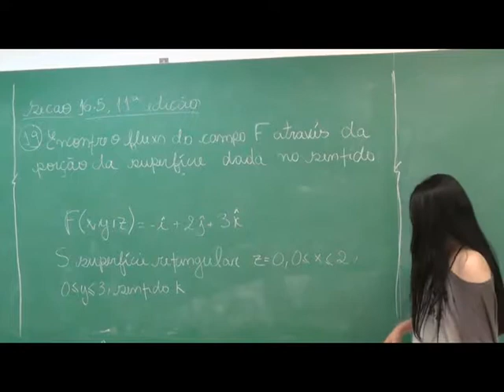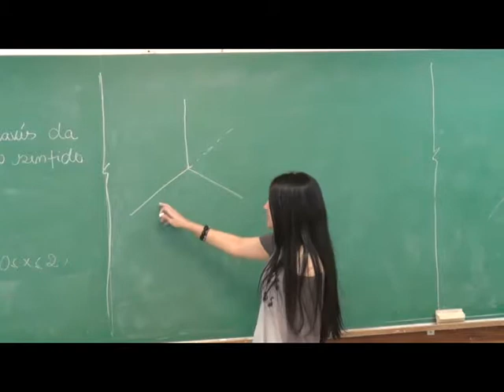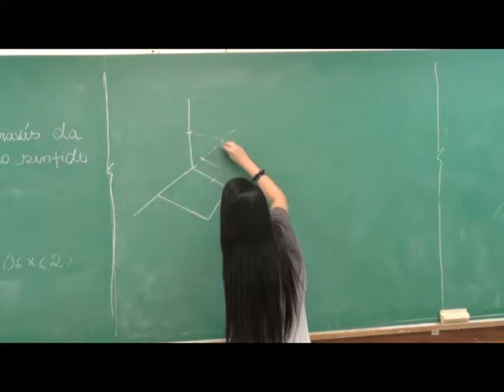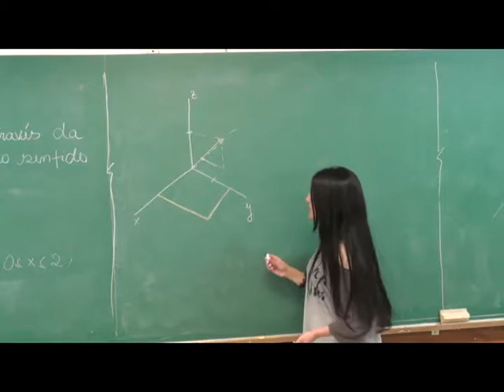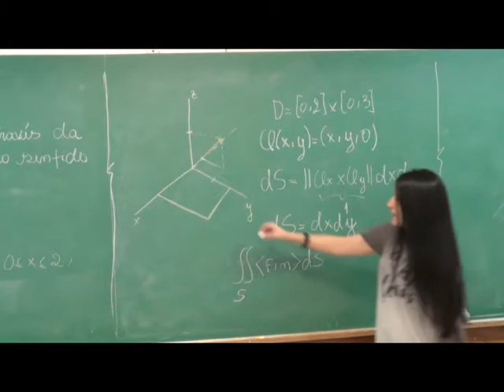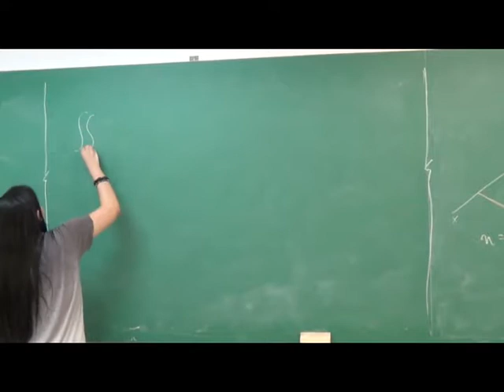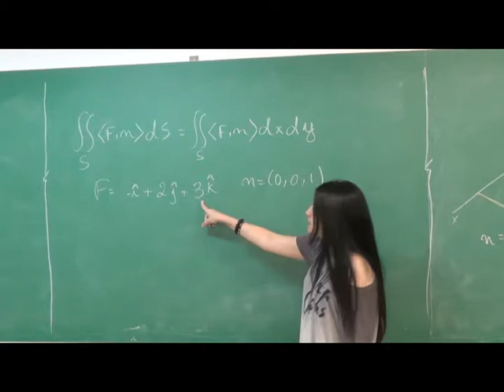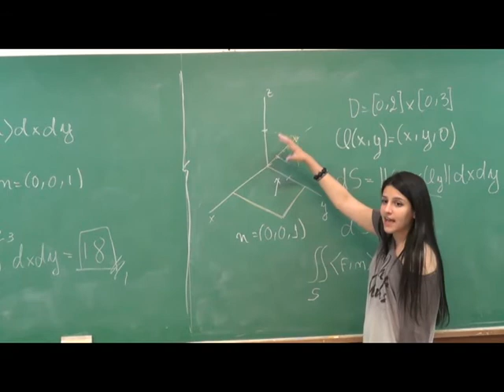cal3 16 5 19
Projeto Jogo Rápido
Resolução, por Renata Chupel, do exercício 19, §16.5, do livro de Cálculo do Thomas, vol 2, 11ª ed.